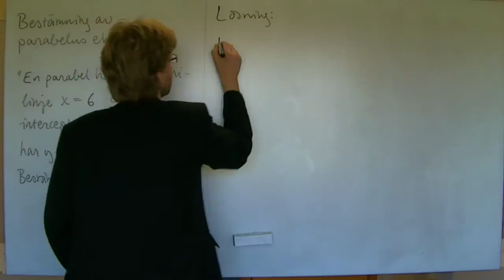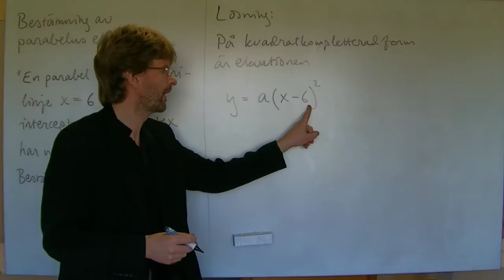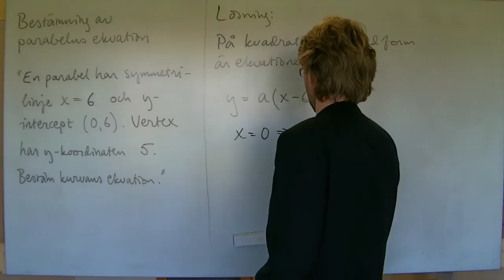MaB/Ma2: Bestämning av parabelns ekvation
Bestämmer parabelns ekvation då vertex och y-intercept är givna.